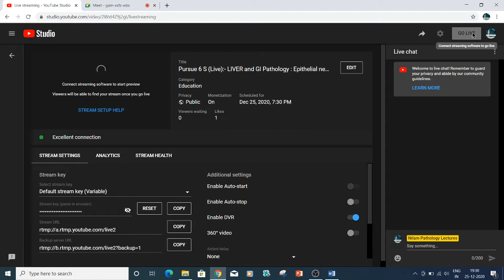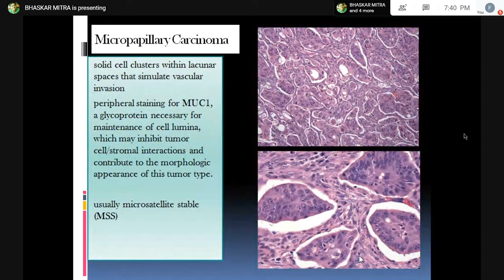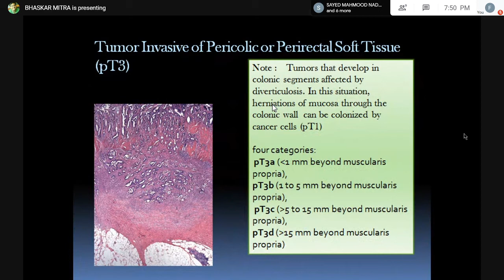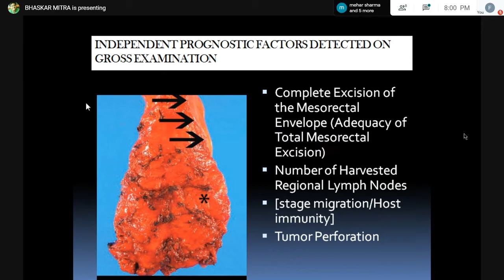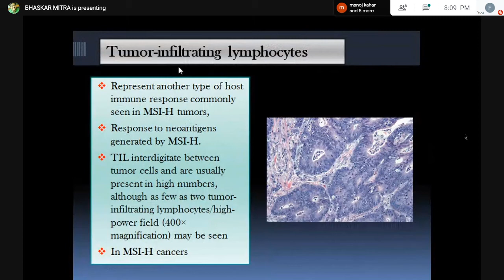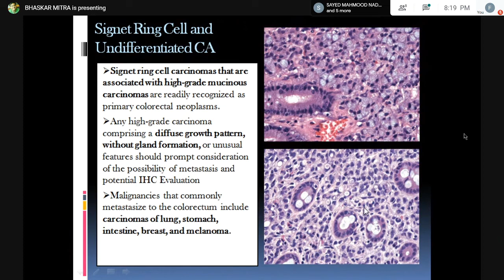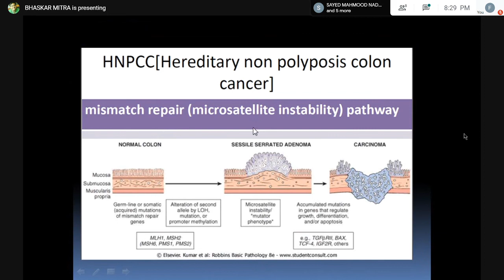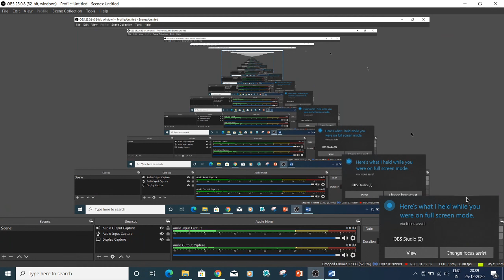Pursue 6 S (Uploaded):- LIVER and GI Pathology : Epithelial neoplasm of colo - rectal region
Pursue 6S (Uploaded): - LIVER & GI Pathology :
 Epithelial neoplasm of colo - rectal region

Lecture conducted by:
Dr.BHASKAR MITRA
MBBS[CAL],MD,DNB [Pathology],Gold Medallist.
Consultant Histopathologist
Drs Tribedi & Roy Diagnostic Laboratory, Kolkata, India.